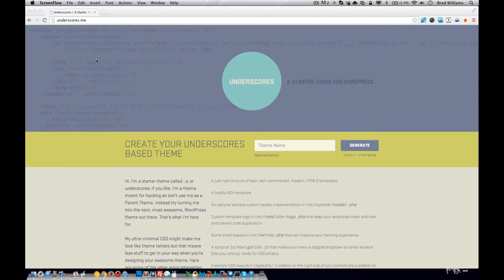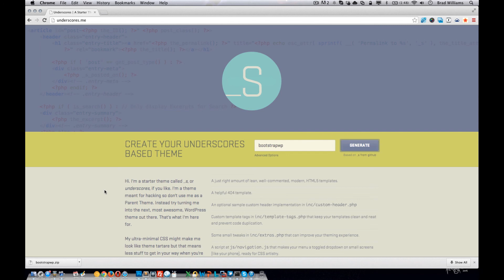Downloading Underscores WordPress Theme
Quick video on how to download the Underscores.me WordPress theme. View more tutorial on bootstrapwp.com